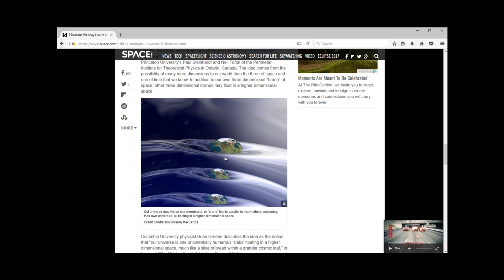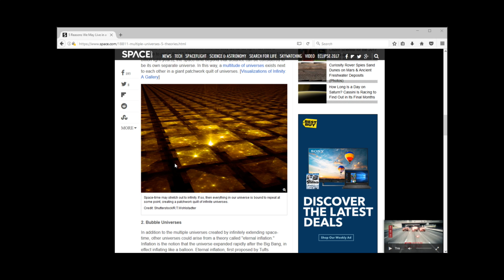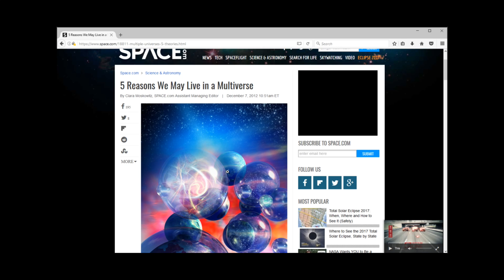5 Reasons Experts Believe We Are Living In a Multiverse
In this clip from our show 'Believe', we discuss "Our Universe".